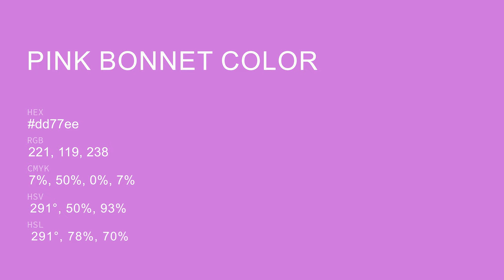Pink Bonnet color dd77ee hex color - Violet color - Cool color dd77ee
What color is Pink Bonnet ? dd77ee hex color - Violet color - Cool color dd77ee

Hex dd77ee Color Code is also known as Pink Bonnet color.

Hex dd77ee Color code in RGB color code model is created after adding 86.67% red color, 46.67% green color and 93.33% blue color.
Hex dd77ee Color code in CMYK color (process color) code model is generated after subtraction of 7% cyan, 50% magenta, 0% yellow and 6% black.